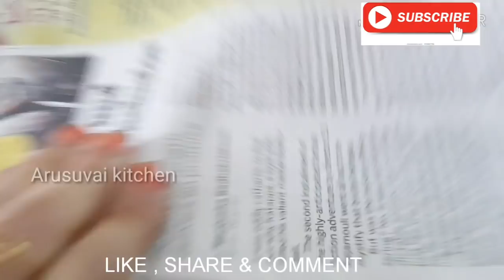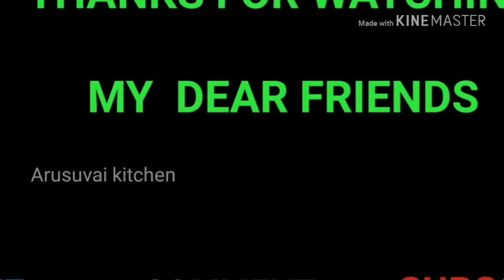MY MORNING TO LUNCH ROUTINE 4 IN TAMIL /WHAT I PREPARED FOR B.FAST AND LUNCH # 112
HI FRNDS ,
    TODAY I UPLOAD MY MORNING TO LUNCH ROUTINE 4 . / DAILY LUNCH ROUTINE / WHAT I PREPARED DAILY B. FAST AND LUNCH ROUTINE .MRG I PREPARED EGG SANDWICH RECIPE  AND LUNCH MENU IS COCOUNT MILK WITH TUMERIC RICE , KARIVADAKA CHUTNEY , WHITE RICE, RASAM AND COUNTRY CHICKEN PEPPER MASALA

 happy cooking
BY
 ARUSUVAI KITCHEN